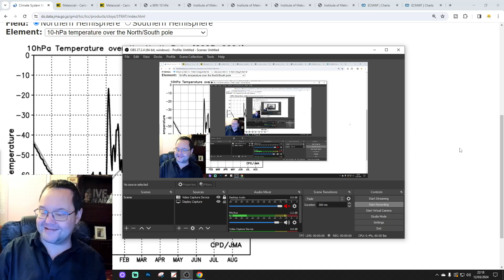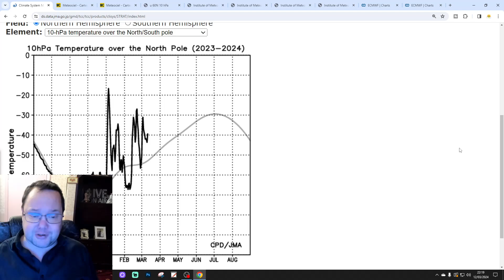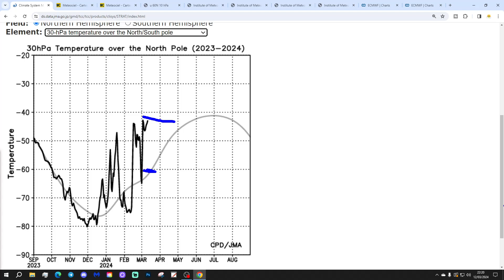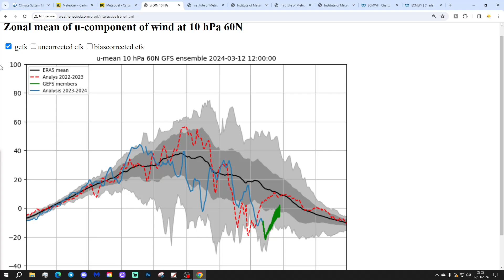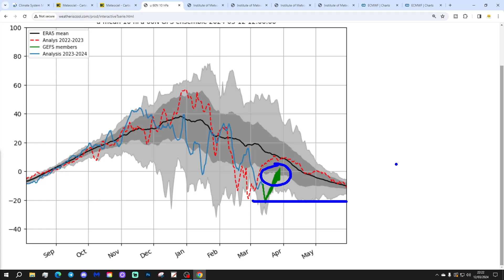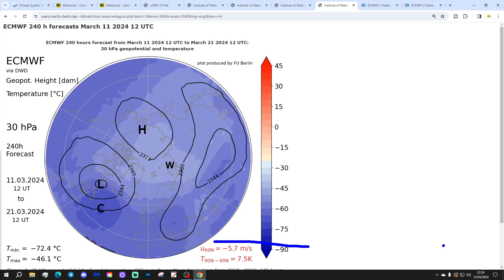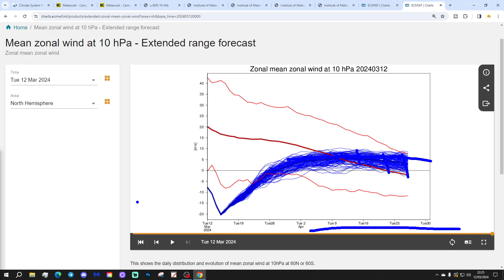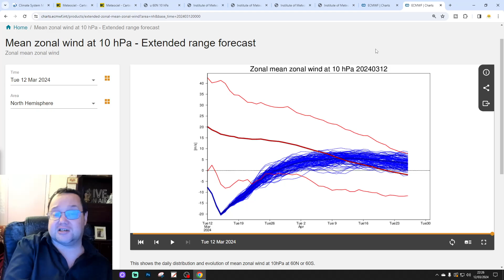Strat Watch: A Major Sudden Stratospheric Warming Event Continues... (Episode 18)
Welcome to Strat Watch!

This final episode  - Episode 18 - of Strat Watch confirms that a major SSW (Sudden Stratospheric Warming) Event continues with an on-going sustained reversal of zonal wind at 10hph 60N.

💡  Video Credits: 💡

💡  GWV Links: 💡